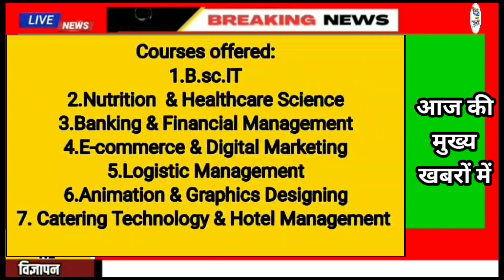Uttrakhand : नशीला पदार्थ खिलाने वाले आरोपी । अधिकारियों पर बिफरे विधायक चुफाल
Uttrakhand : नशीला पदार्थ खिलाकर किशोरी के साथ दुष्कर्म। अधिकारियों पर बिफरे विधायक चुफाल